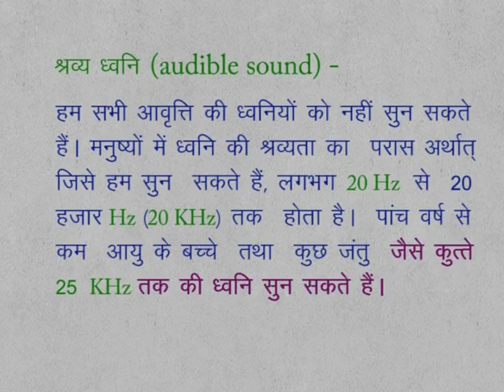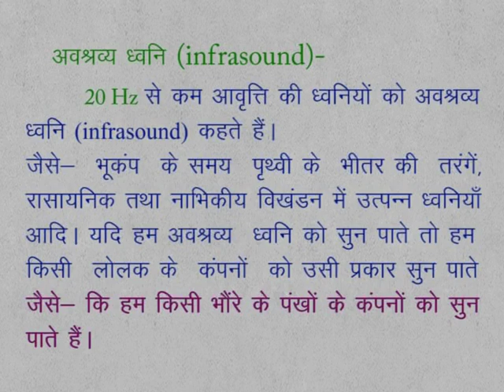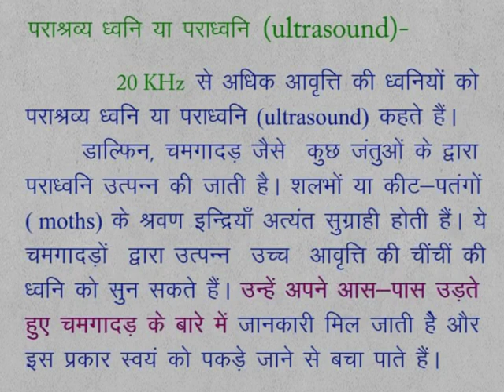CLASS 9th SCIENCE | CHAPTER 14 | SOUND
CLASS 9th SCIENCE | CHAPTER 14 | SOUND | 14.5 | HEARING RANGE |